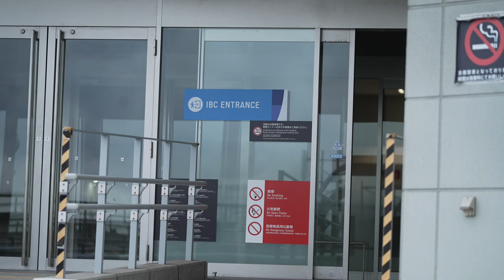International Broadcast Centre Set Up and Ready For Olympic Games- TOKYO 2020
Athletes at the Olympic Games Tokyo 2020 will be virtually supported in venues by fans from around the world, with advanced technology used by Olympic Broadcasting Services (OBS).

“There’s no international spectators here, but efforts are being made so that people feel part of the Games from their own homes, one of the things that has always made the Olympic Games very special” explains OBS Chief Executive Officer Yiannis Exarchos.

 “Followers and fans from all over the world will also be able to have a sense of presence in the stadium,  not just by watching the Games but also by being able to post reactions, their cheers, their videos, and this will make it all the way into the competition venues.”

*Presented by Bet Online